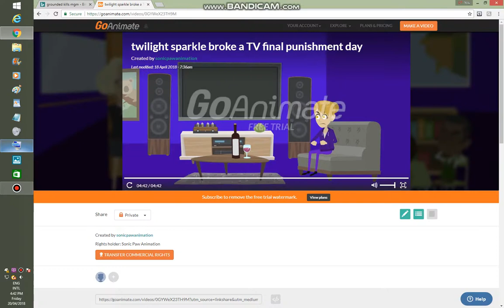twilight sparkle broke my TV and gets final punishment day